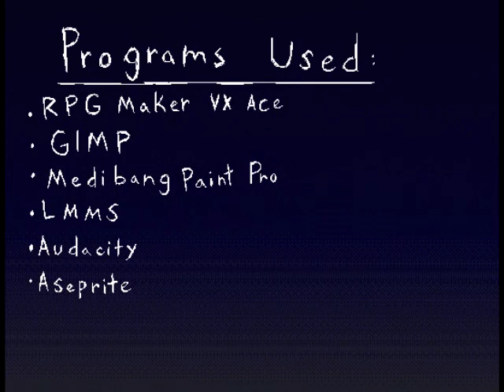RPG Horror: Mare (8) ~TE2